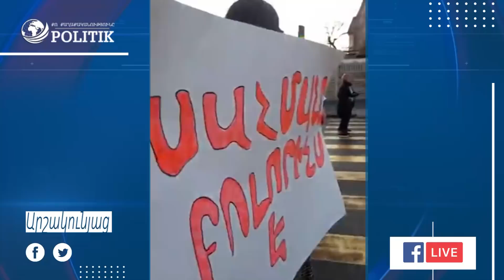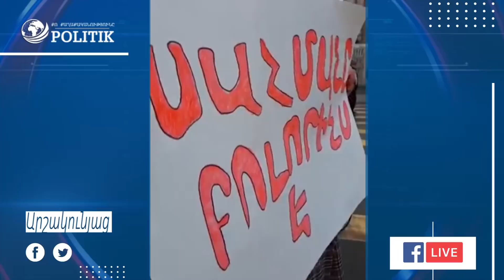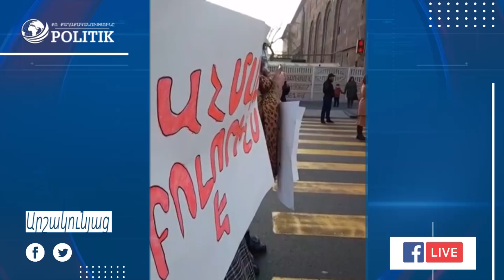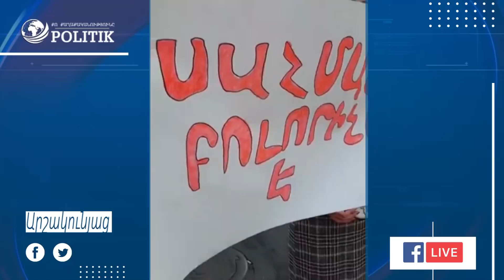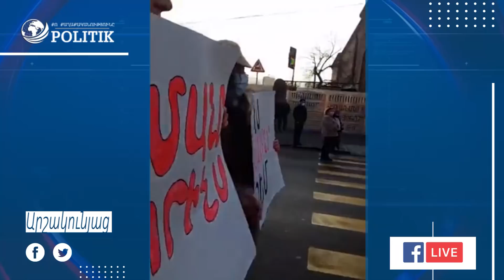Քաղաքացիները փակել են Արշակունյաց պողոտան